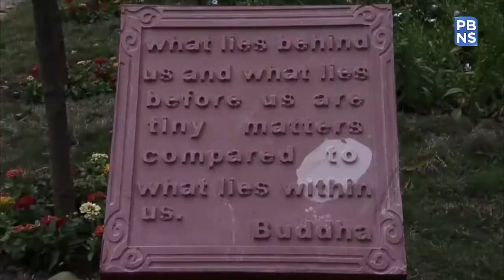Prime Minister Narendra Modi and Japanese PM Fumio Kishida visit Buddha Jayanti Park in Delhi